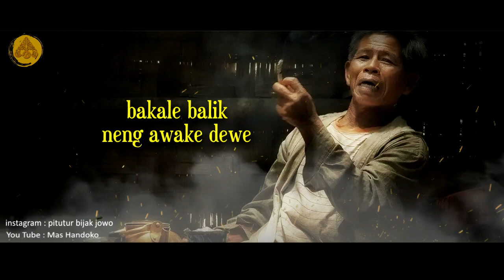Story WA Jawa Bijak 30 detik - Eling‼️ | Pitutur Jowo Menyentuh Hati Kanggo Nglakoni Urip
Salam Rahayu Sedulur..Ini adalah video story wa jawa bijak 30 detik, tentang pitutur jawa yang luhur dan menyentuh hati.

"OJO SENENG GAWE LARA ATINE WONG,
NEK AWAKMU ORA PINGIN DILARANI.
MERGA KABEH KUI
BAKALE BALIK NENG AWAKMU DEWE
ELING, KARMANE GUSTI ORA BAKAL KLIRU ..!!!

Sumber Gambar : IG : diansuryo1812